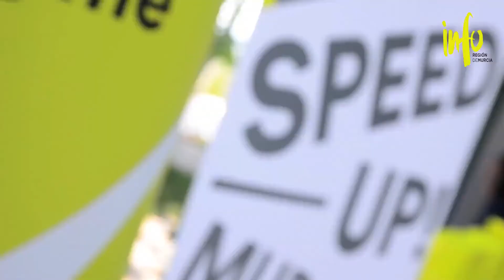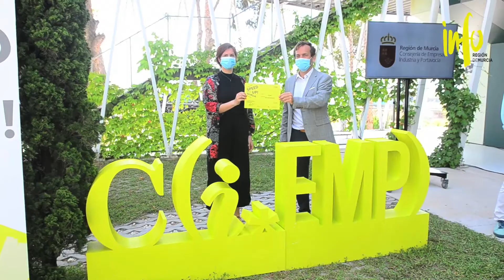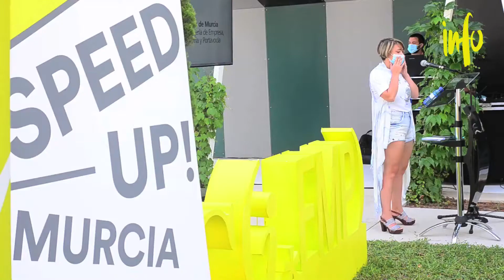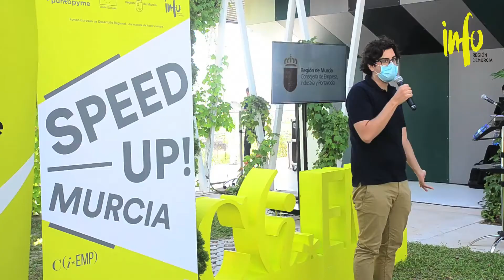7ª edición Speed-Up: Entrega de diplomas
Te contamos cómo fue la jornada de entrega de premios en este nuevo programa de emprendimiento Speed-Up, desde el Parque Científico de Murcia.